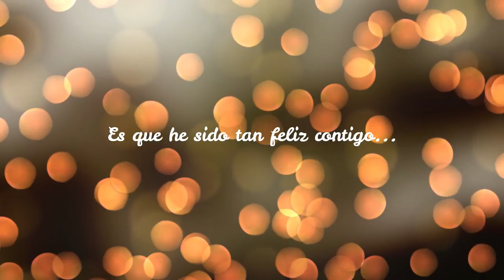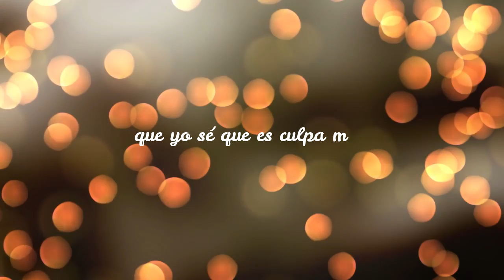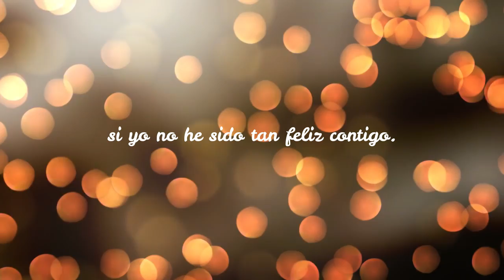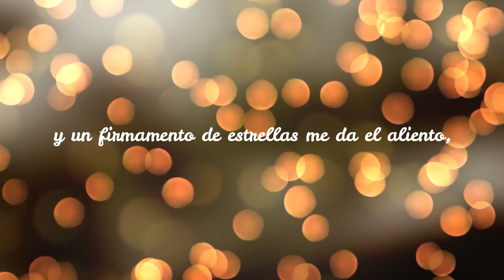Alejandro Sanz - He sido tan feliz contigo (Lyrics)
...Yo puedo hacer que traiga la noche media luna fría,
puedo fingir que no te he visto,
pensar que no soy lo que querías, pero con todo te lo digo:
yo he sido tan feliz contigo... yo he sido tan feliz...
A veces sueña con tu alegría mi melodía,
a veces sueño del aire que nos caemos, a veces sueña mi sueño, amor...